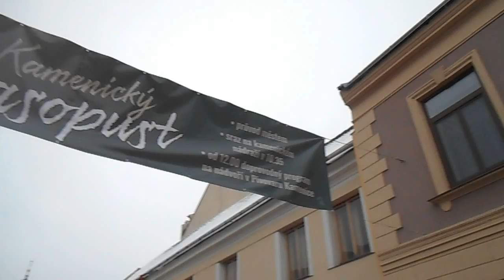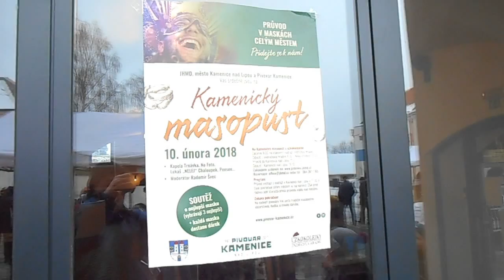Masopust v Kamenici nad Lipou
Masopust v Kamenici nad Lipou. V sobotu dopoledne 10. února 2018 se po dlouhých desítkách let konal v Kamenici nad Lipou masopust. Zahájen byl na vlakovém nádraží příjezdem parního vlaku.